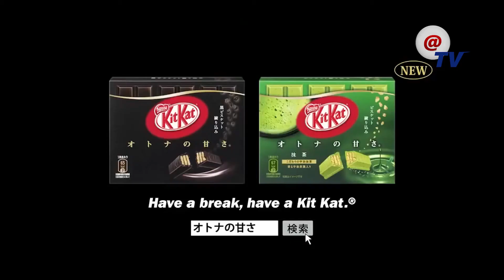Japanese commercial for Kit Kat Green Tea